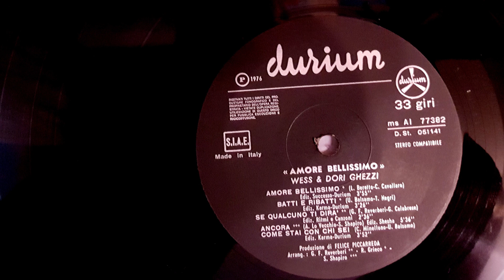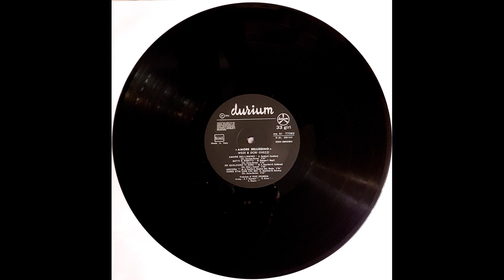Wess & Dori - Se qualcuno ti dira' - 1976 LP remastering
Wess & Dori - Se qualcuno ti dira' (G F Reverberi - G Calabrese) - 1976 LP remastering
LP "L'amore belissimo" - 1976
audio remastering by S. Mastica - 2021